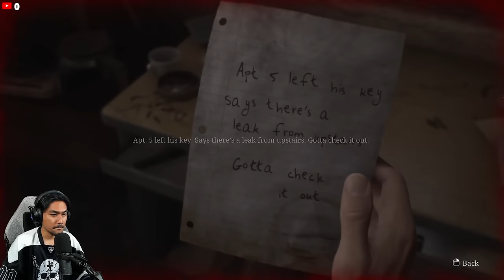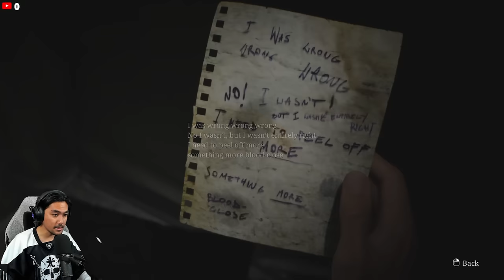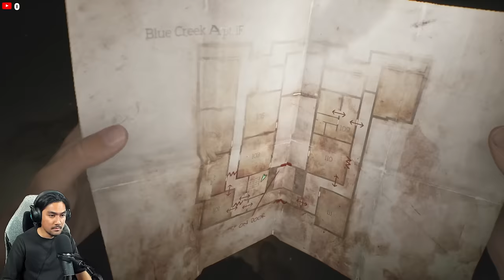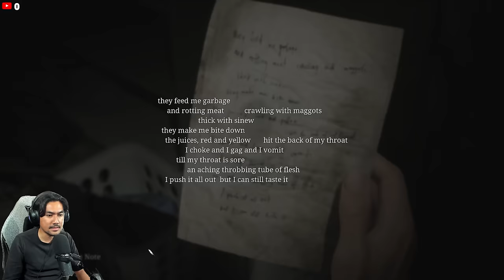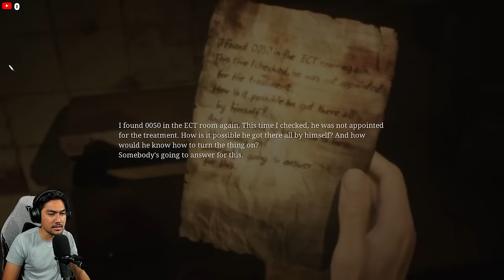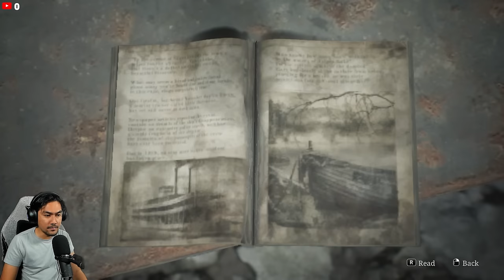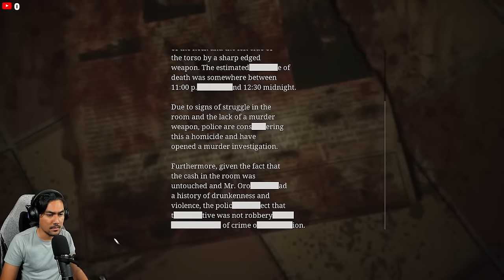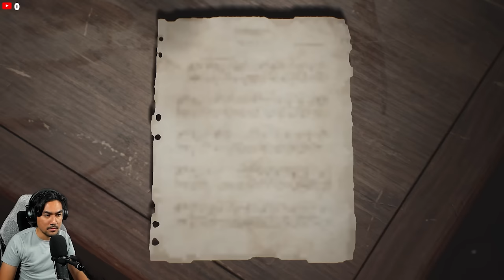SUMPAH GAME NI HORROR OF THE YEAR! Silent Hill 2 REMAKE (MALAYSIA) Full Gameplay with RezZaDude